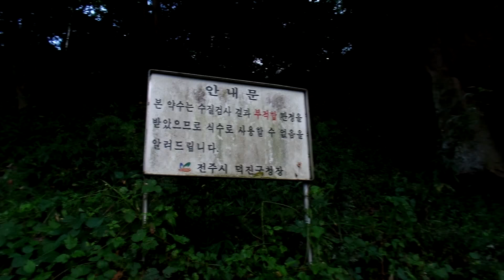황방산 . 217m 정상, .Mt. Hwangbang.. North Jeollado. 全羅北道 .전주. 全州 . Jeonju . KOREA